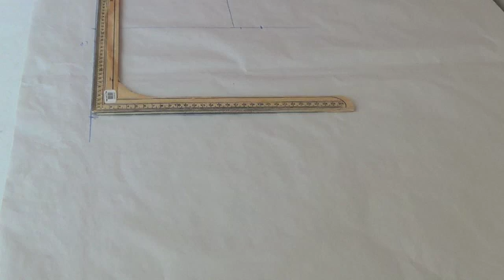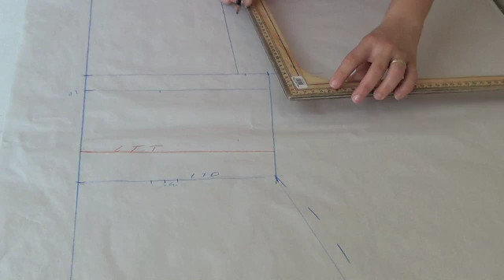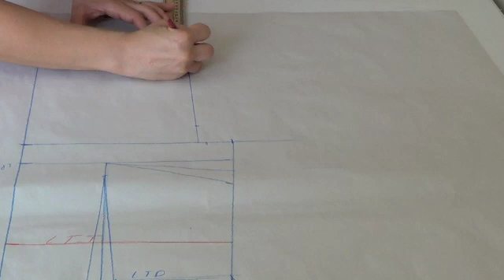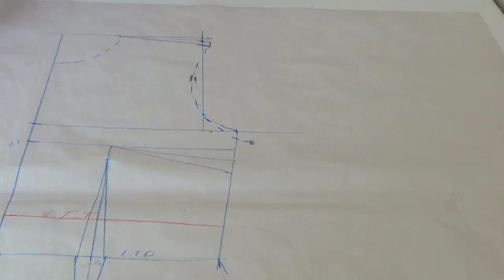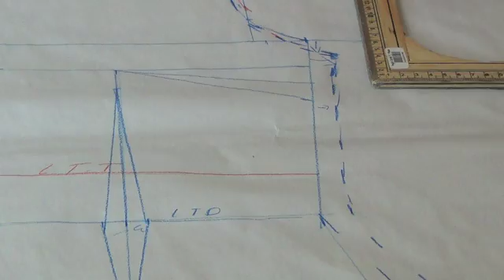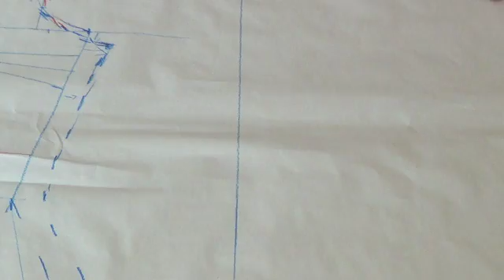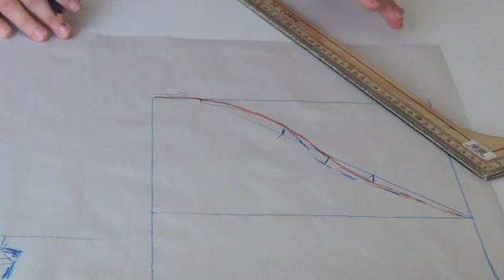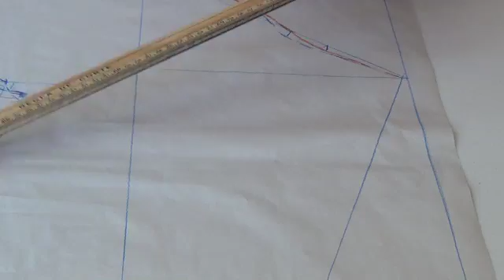Transformación Patrón De Saco, Abrigo Y Más... How To Make The Pattern For A Blazer, Coat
En este video te enseño hacer un patrón para saco o abrigo para este invierno

Ya está listo el libro de Alta Costura para Principiantes una guía práctica si vas comenzando en la costura adquiérelo aquí: